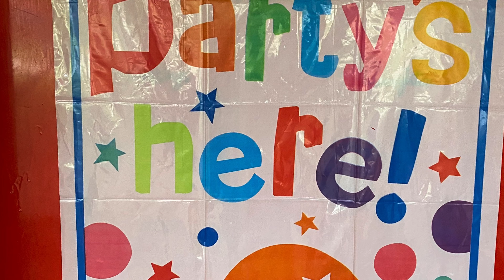Zacchaues Turns 5 Paw Patrol Birthday Party Part 1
Made by iMovie